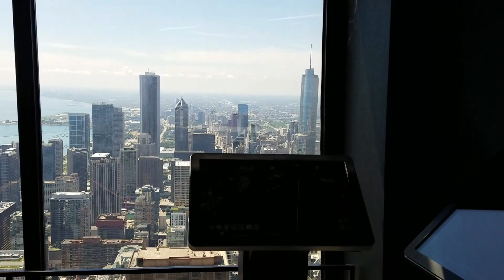Chicago from the John Hancock Building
What a view! July of 2016